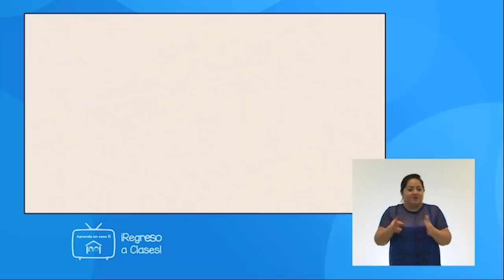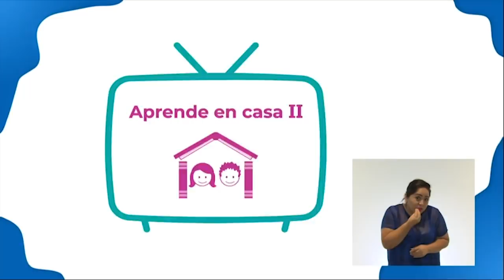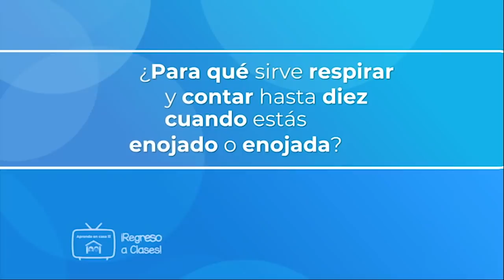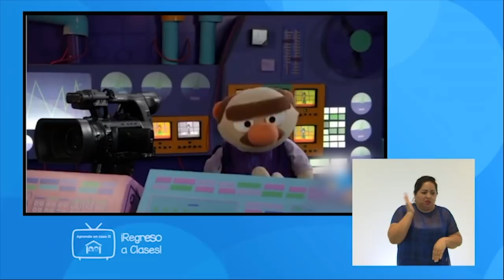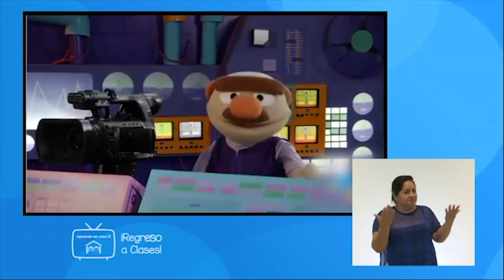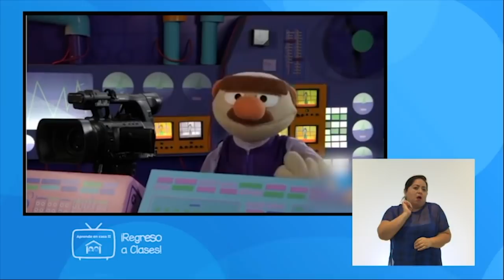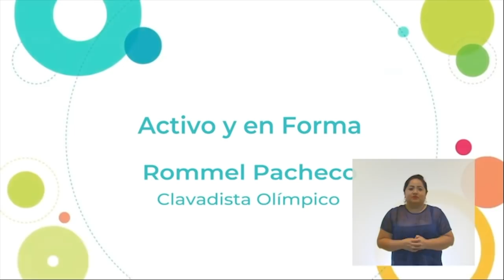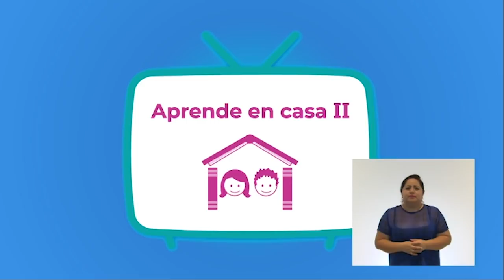AprendeEnCasa II | 2º Primaria | Educación Socioemocional | Aprendo a calmarme | 28 de agosto 2020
Aprende a realizar acciones para expresar las emociones, recupera la calma, convive con los demás y pide apoyo cuando sea necesario.